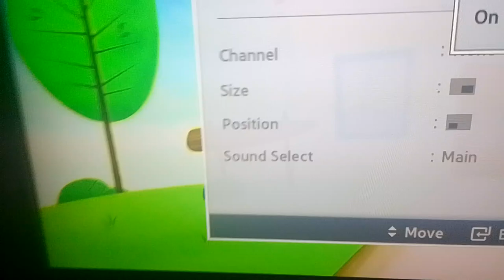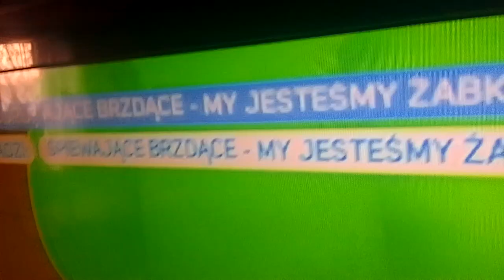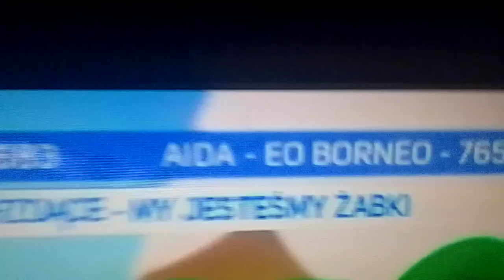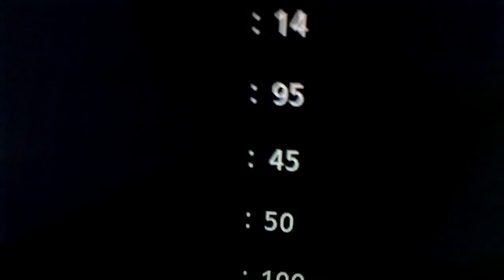16 sierpnia 2024